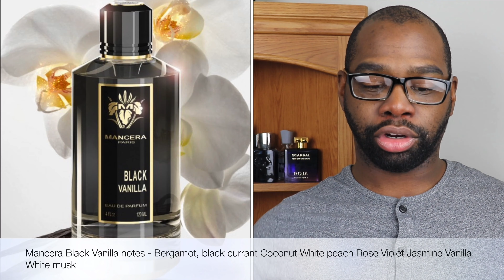Mancera Black Vanilla 🍦Review / Giveaway Winner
Leave comment what is your favorite mancera